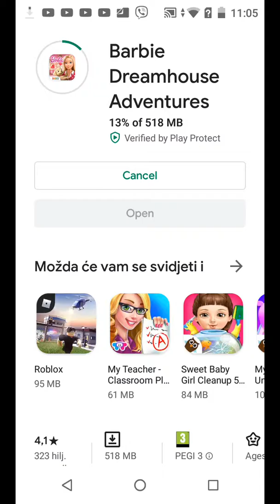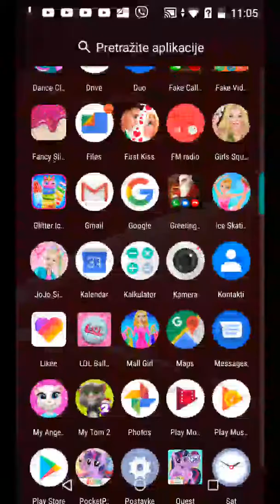DEDA. mRAZ. zVANJE